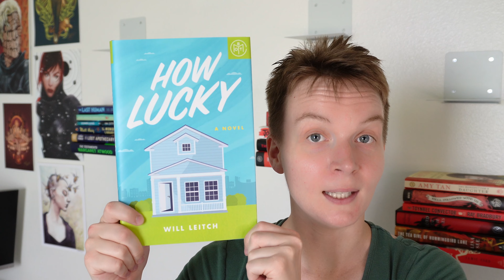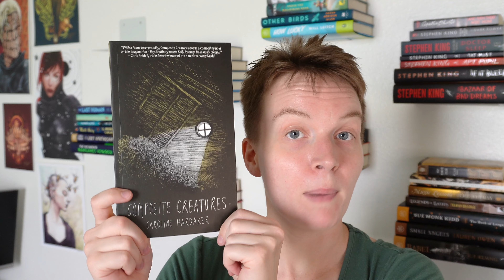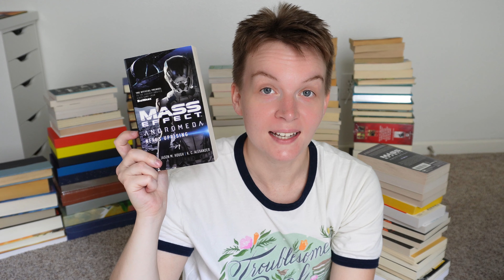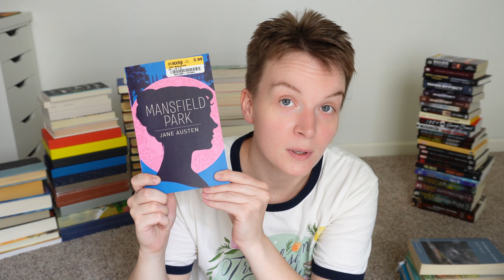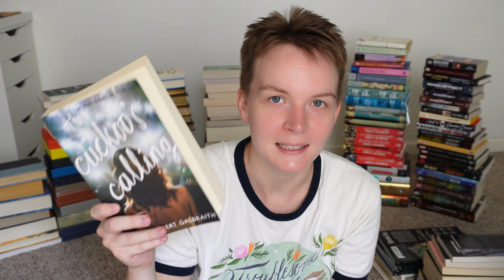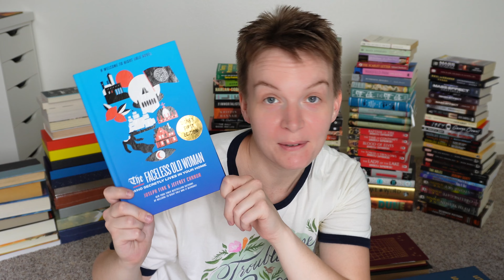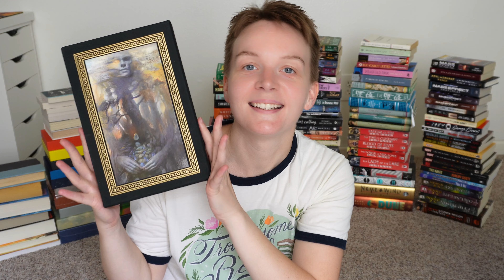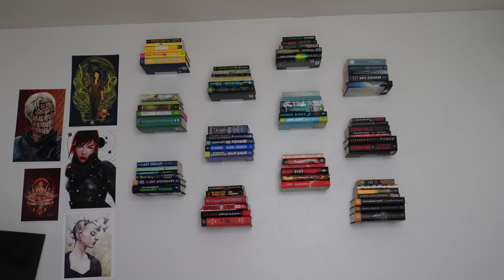EVERY Book On My Physical TBR 🙈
I go through every book on my physical TBR by name and give the total count of books at the end. It's, you know, kind of a high number. You should definitely check out my video "I'm Not Buying Books For A Year." This gives me even more motivation to stick to that goal!

It means a lot! Hope to hear from you soon!